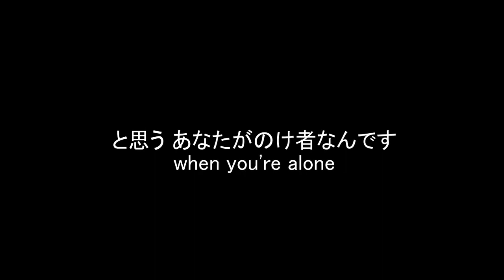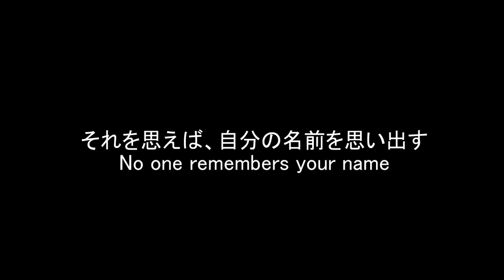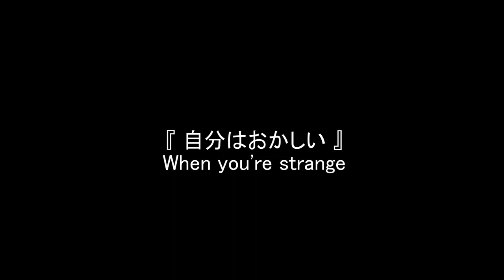ドアーズ（The Doors) - People Are Strange 日本語字幕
ドアーズのPeople Are Strangeは、1967年リリースされた2枚目のスタジオアルバム『Strange Days』に収録されております。

解説めいたものを拙ブログにて書いております。良かったら飛んでみてね。

なぜだかリンクが貼れなくなりました。（urlをコピペして頭に"h"を付けて下さい。）YouTubeに不具合があるようです。コメントも届かないようです。